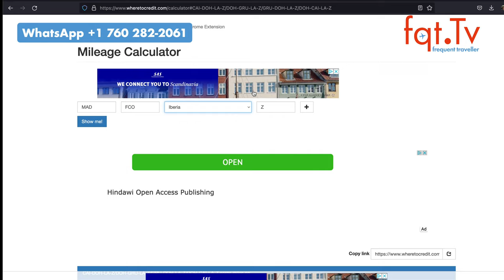Boeing 787 Auslieferungsstopp - schon wieder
Boeing 787 Auslieferungsstopp wurde von der FAA angeordnet. Boeing stoppt die Auslieferungen der 787 nicht zum ersten Mal. Grund seien zusätzliche Untersuchungen einer Komponente des Flugzeugrumpfs. Dies reiht sich in die lange Reihe der Probleme mit der Produktionsqualität ein.

00:00 Themen
01:00 Boeing 787 Auslieferungsstopp - schon wieder
03:36 Flughafen Köln/Bonn und Düsseldorf Streik am Montag
05:16 AirEuropa wird von IAG gekauft
07:00 Deal Zone: ITA Business Class nach New York ab 1.379 EUR

Clubhouse - @LFCorsten